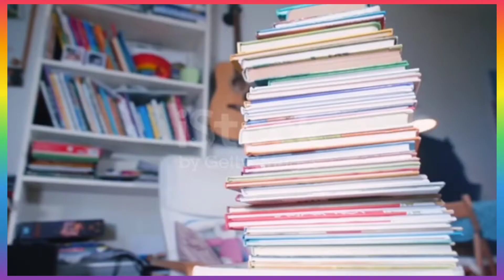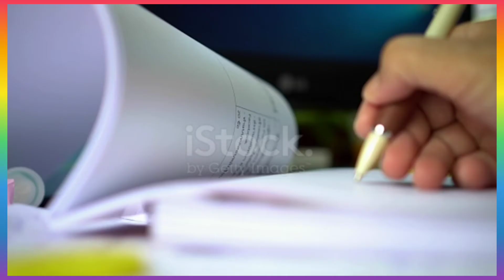How much Things are Required For First Day At Uni 2021-22